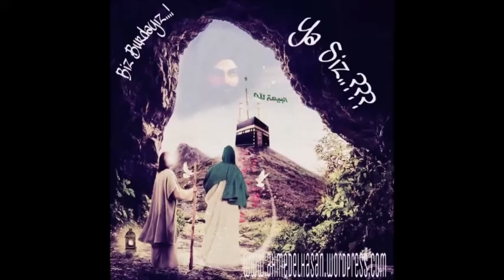Yamani a.s- Şiir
Ey insanlar, sizlere müjde ... İmam Mehdi a.s'ın Vasisi ve Elçisi Seyyid Ahmet El Hasan El Yamani Irakta zuhur etti. Lütfen okuyun ve araştırın. Sitelerimiz: